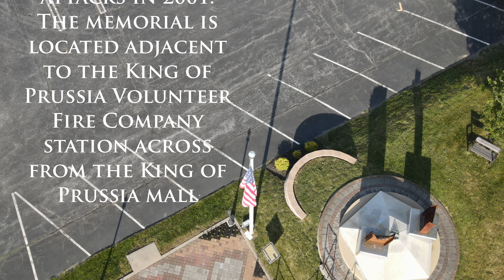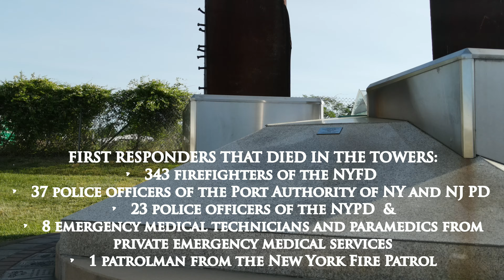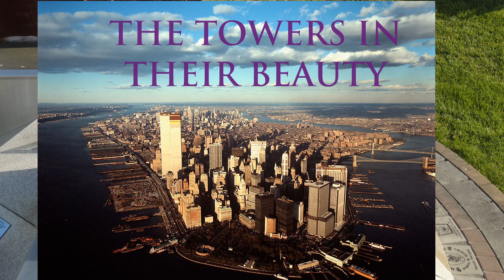9 11 King of Prussia Monument